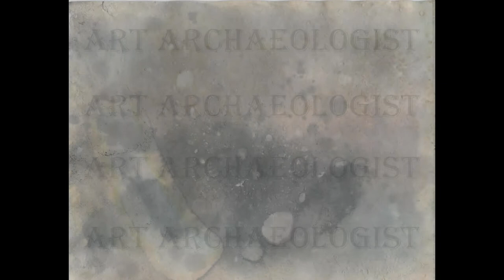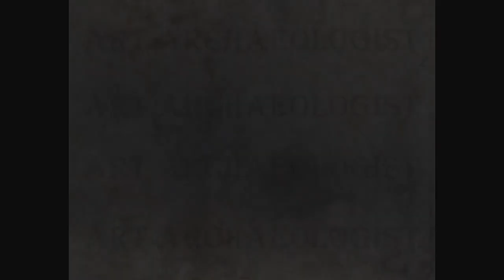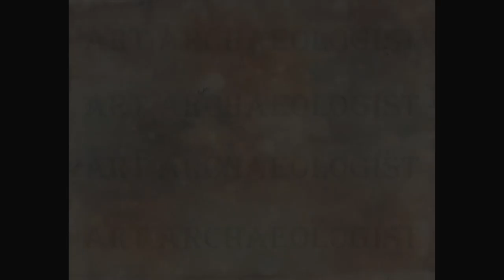Junk Journal Grunge Dream Kit 2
Junk Journal Grunge Dream Kit 2 Is a lovely addition to any junk journal, cards, or any mixed media project you have going.

Grunge Dream Kit 2 Etsy Link